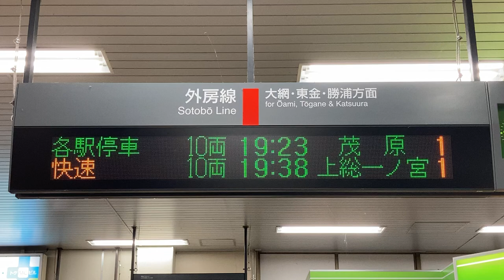JR東日本 土気駅 改札 発車標(LED電光掲示板)